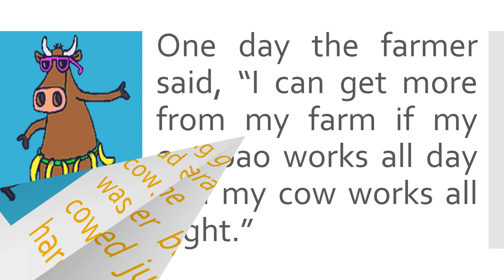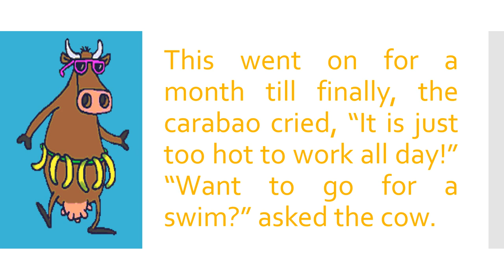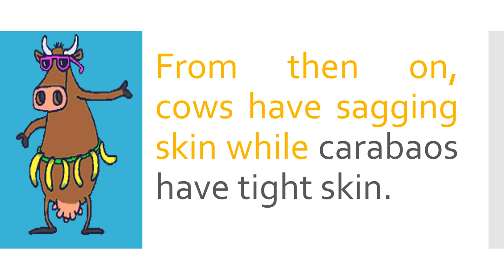Reading Material: The Carabao and the Cow (G5)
This video would greatly help elementary students improve their articulation skills of the English language. Read with me.  Enjoy learning kids!